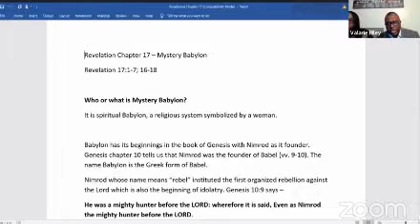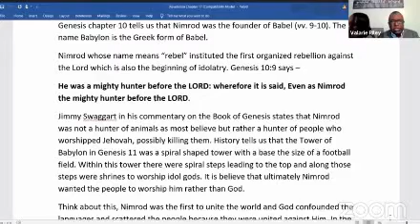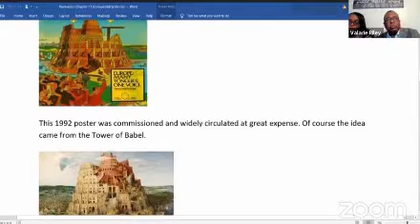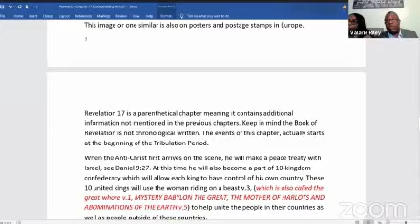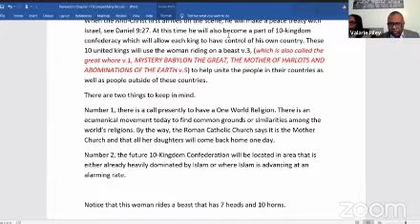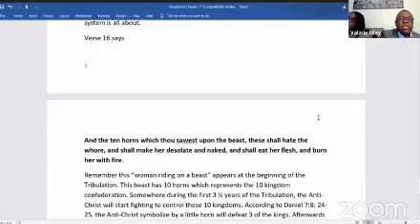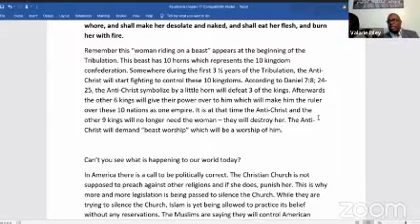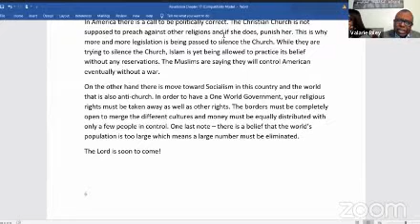Lily Of The Valley COGIC 3/18/21 Bible Study: Mystery Babylon